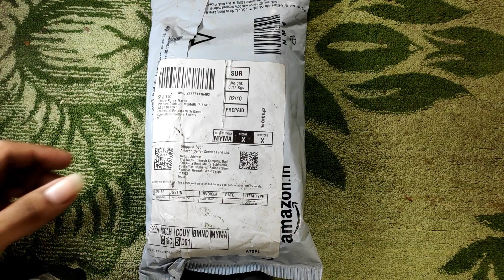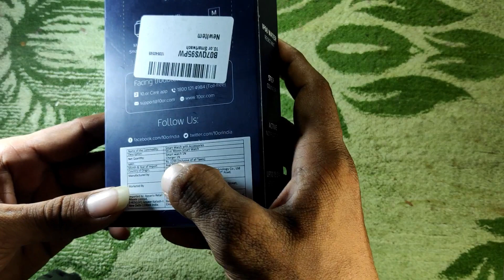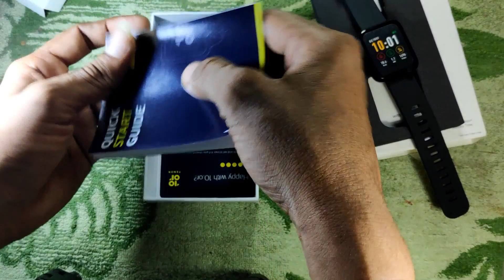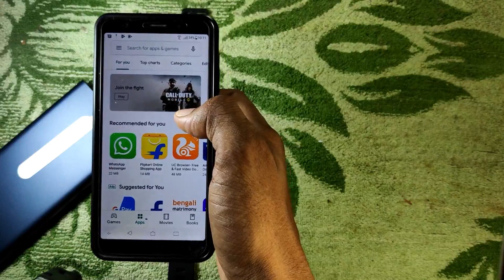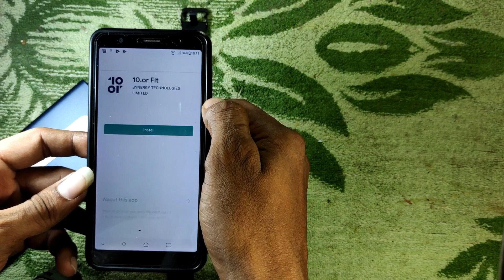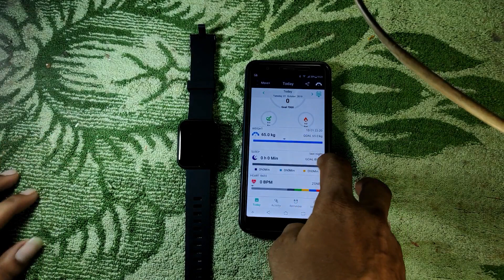10.or MOVE+ Budget Smart Watch Un-boxing and Opinion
10.or is a brand of AMAZON. The MOVE+ Smartwatch act as a fitness band. Its price is about Rs.1800.If you are willing I am adding a link in the end.
It comes with a 1.3-inch IPS LCD colour display, IP68 certified water & dust resistant, notification/music/camera/call controlling features, approx 200 mAh battery(5 Days Battery Life at full usage),
1 Year Warranty.